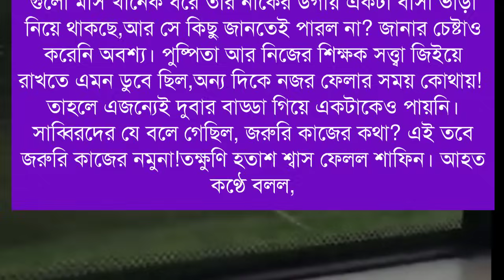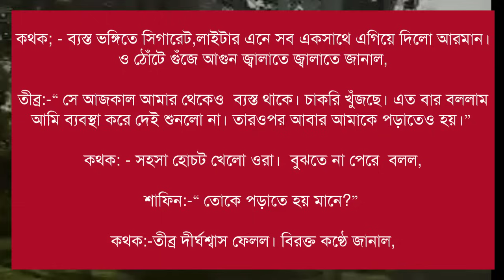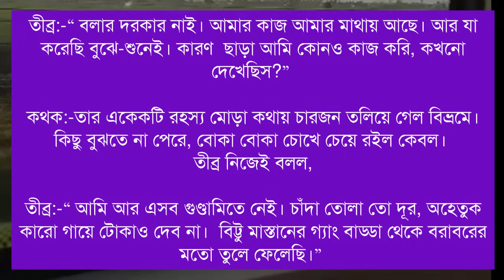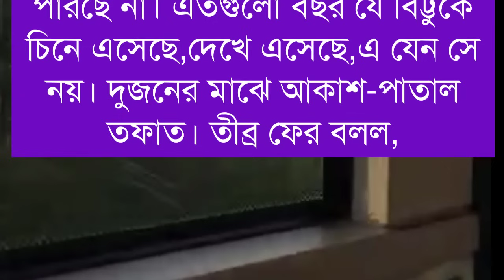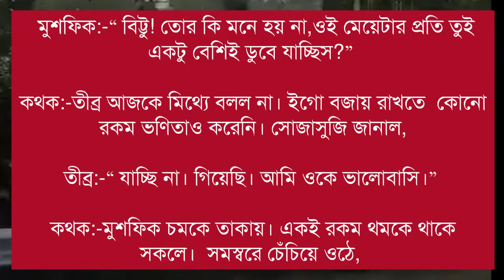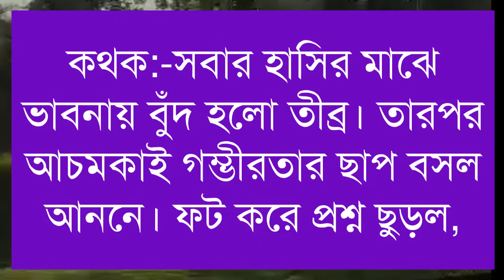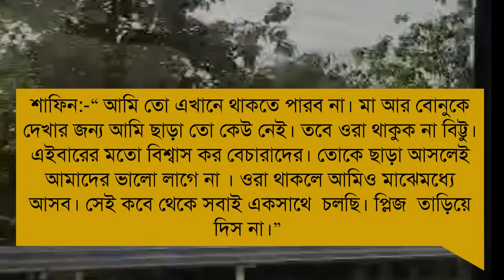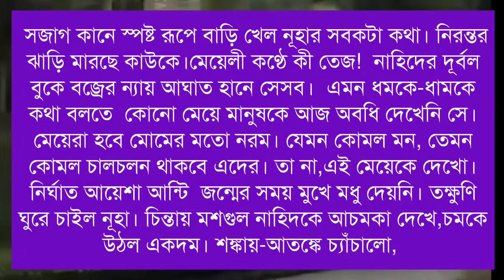অনাথ মেয়ে যখন স্বরাষ্ট্র মন্ত্রীর বখাটে ছেলে ক্রাশ/পাট ৪৪/Ft-Shonalika/Himu/ANISHA@Voice Of Asha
📒 •Story:-  অনাথ মেয়ে যখন স্বরাষ্ট্র মন্ত্রীর বখাটে ছেলে ক্রাশ

🖋•Script:-   নুসরাত সুলতানা সেঁজুতি

🔰What'sApp:   👉